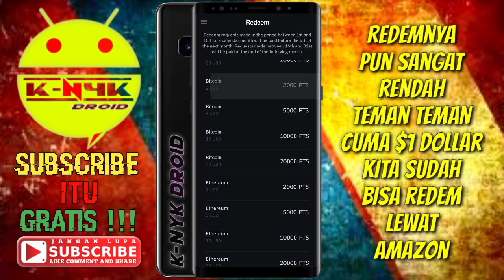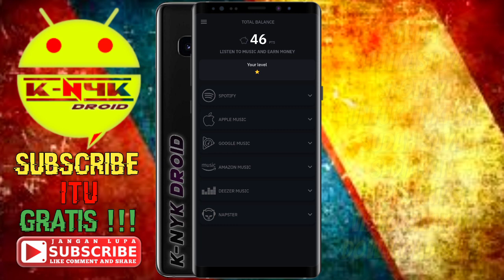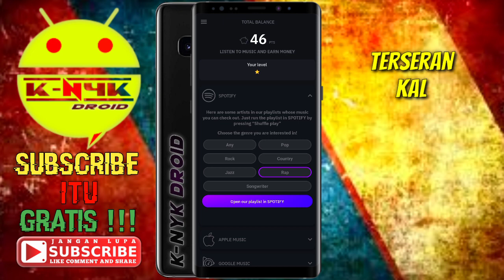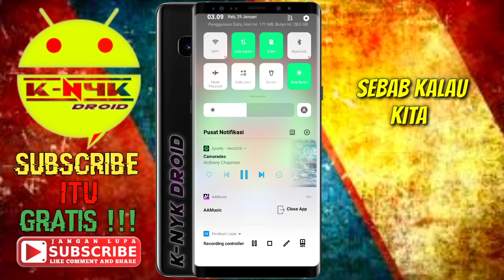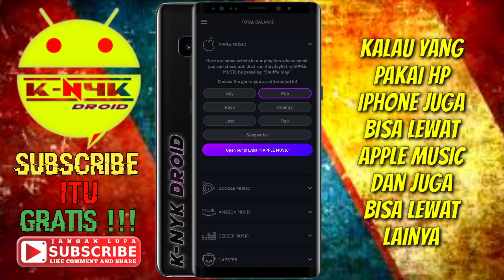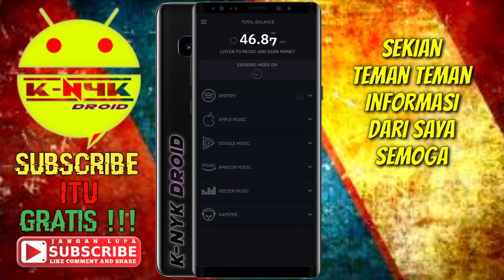APLIKASI VIRAL!!! DENGERIN MUSIC 1 HARI DIBAYAR $10 - 50 DOLLAR || APLIKASI PENGHASIL DOLLAR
Baru Lagi Diplaystore Cuma Dengerin Music Dibayar Mahal 1 Hari Bisa $10 - $50 Dollar

PERHATIAN !
DOWNLOAD WAJIB PAKAI VPN PRO.
Link Aplikasi
AAmusic :

Link Aplikasi Pro
Dan Penghasil Dollar Lainya :

Idle Animals
Kingdom Reward

Knife Bounty
Money Cash

Pixellab Terbaru
Dengan Banyak Fiktur Gratis

Kine Master Pro Last Update

In Shot Pro Last Update

terbaru aplikasi penghasil dollar
cara menghasilkan uang melalui internet
cara mendapatkan uang gratis dari internet
cara menghasil kan uang
cara menghasil kan uang melalui hp android
cara dapat uang gratis dari internet
cara menghasilkan pulsa gratis dari internet
cara dapat pulsa
cara dapat dollar gratis dari internet
aplikasi penghasil dollar terlegit
aplikasi penghasil pulsa tercepat
aplikasi penghasil pulsa terlegit
aplikasi penghasil pulsa melalui hp android